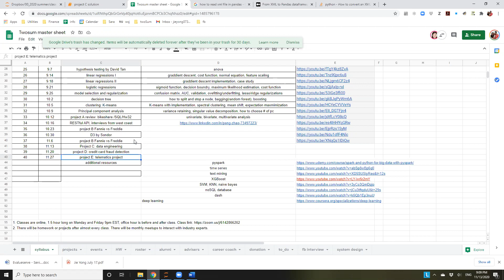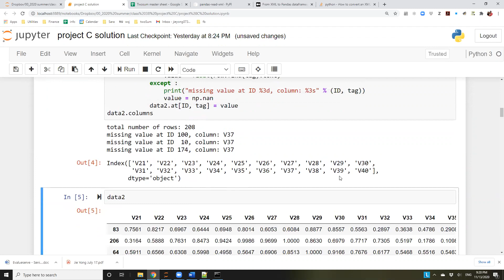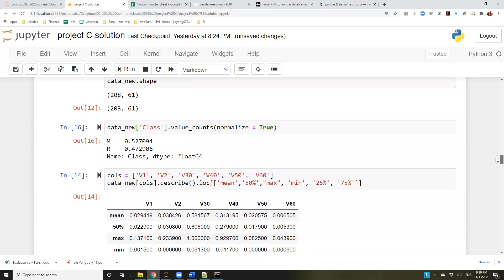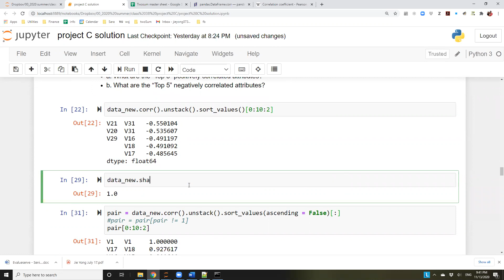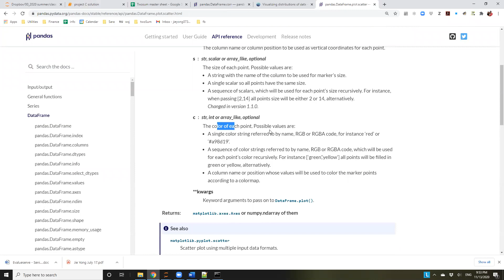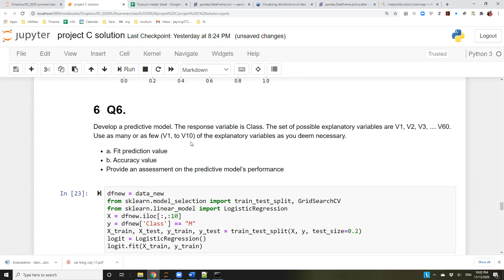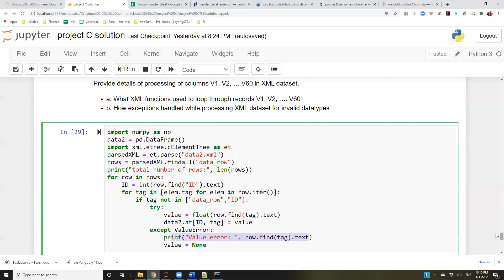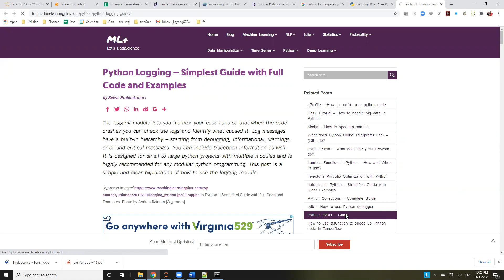class 38 project C